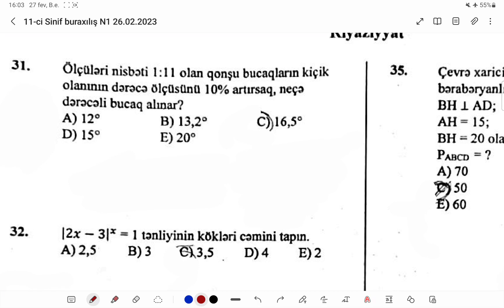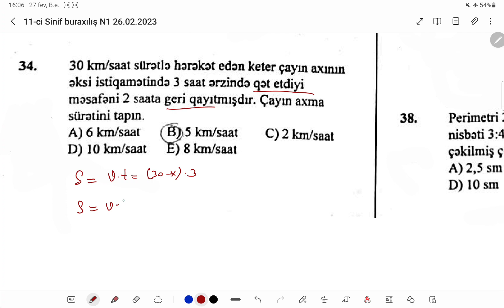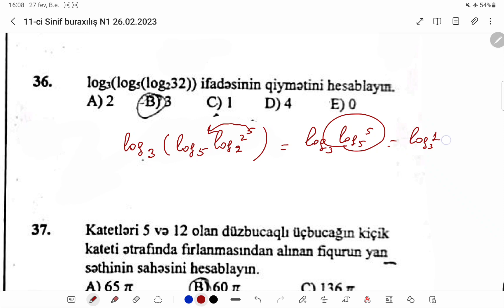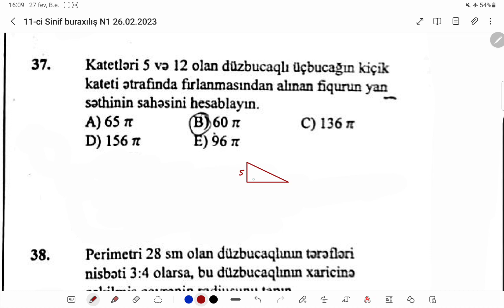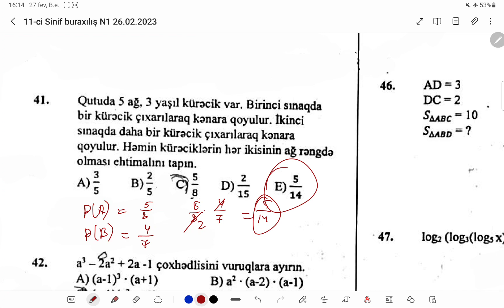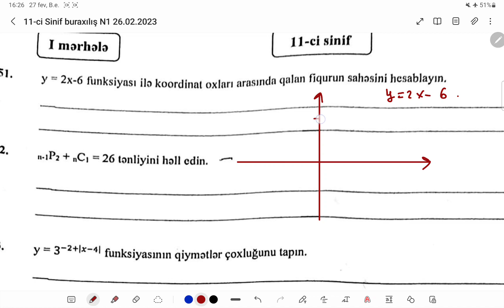Nömrə 1 Buraxılış Sınağı 11-ci Sinif 26.02.2023